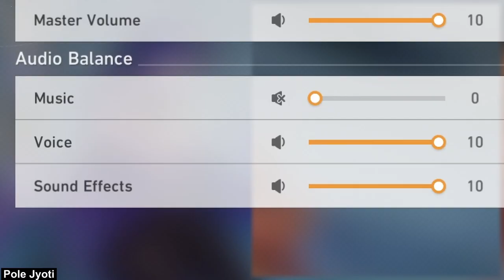Black Swan Ultimate got own background Music?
Honkai: Star Rail is a role-playing gacha video game developed by miHoYo and published by its subsidiary HoYoverse worldwide. It is the fourth installment in the Honkai series, using brand new characters along with alternate versions of existing characters from Honkai Impact 3rd.

The gameplay style of Honkai: Star Rail follows that of classic Japanese role-playing games where players build up a lineup of characters and control a team of four in turn-based combat.

For Pc:

Honkai: Star Rail System Requirements (Minimum)

    CPU: Intel Core i5 Processor
    RAM: 8 GB
    VIDEO CARD: Nvidia GeForce GTX 970
    DEDICATED VIDEO RAM: 4096 MB
    PIXEL SHADER: 5.1
    VERTEX SHADER: 5.1

Honkai: Star Rail Recommended Requirements

    CPU: Intel Core i7 Processor
    RAM: 8 GB
    VIDEO CARD: Nvidia GeForce GTX 1060 or better
    DEDICATED VIDEO RAM: 3072 MB
    PIXEL SHADER: 5.1
    VERTEX SHADER: 5.1

For Mobile:

IOS and Android minimum specs

    Andriod: Snapdragon 835, Dimensity 720, Kirin 810, or better.
    iPhone: iPhone 8P, iPhone X, or better.
    iPad: Apple A12 processor or better (October 2018 model or better – the operating system must be at least iOS 12)

IOS and Android recommended specs

    Andriod: Snapdragon 855, Kirin 990, Dimensity 1000, or better
    iPhone: iPhone XS, iPhone XR, or better
Other Titles :